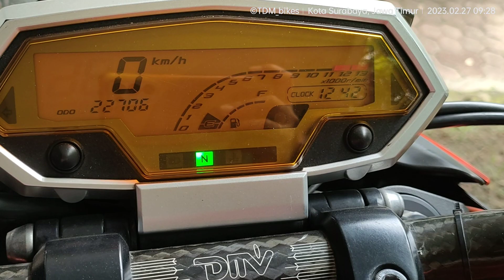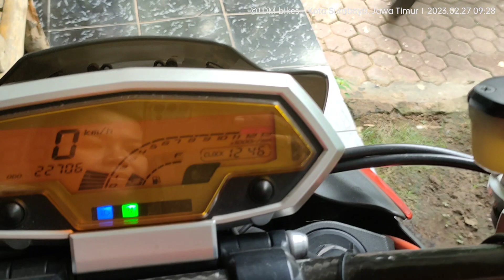Kawasaki z1000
☀️ 1043 cc 4 cylinder DOHC 16V
☀️ 138 HP/ 110 NM
☀️ 15 L tank capicity 220kg
☀️ Suspension Rear, Horizontal Back-link, gas-charged, with stepless rebound damping and spring preload adjustability
☀️ Monoblock brake system